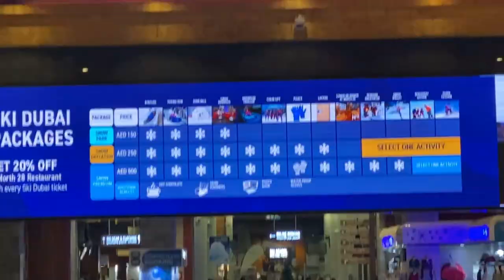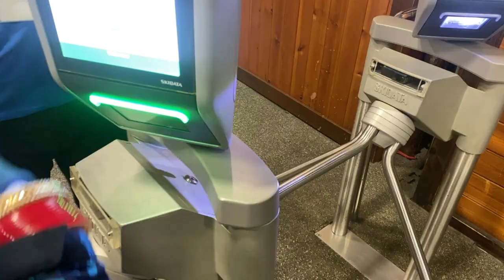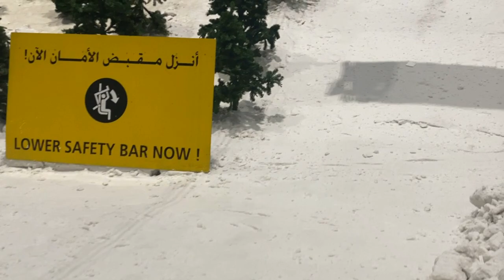DAY 5: SKI DUBAI (SNOW WORLD OF DUBAI)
Hey Everyone we are back with another part of the Dubai Series. We visited SKI Dubai that is the world of snow. It is situated in the Mall Of Emirates. Here is the link to their official . If you are visiting Dubai, Ski Dubai is a must visit.

WATCH NOW